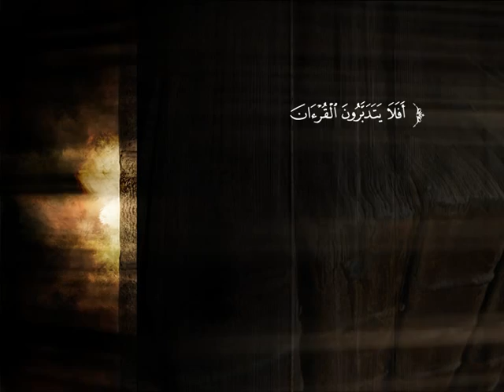تفسير سورة الفرقان من الآية 21 إلى الآية 34 | د. أحمد بن محمد البريدي